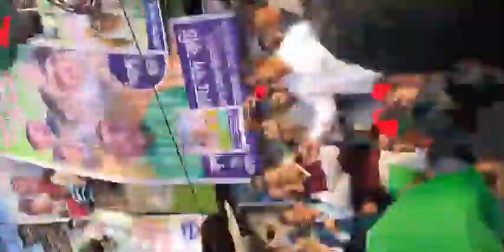দিনাজপুরে বিএনপি'র সমাবেশ || বেগম খালেদা জিয়ার মুক্তি এবং সুচিকিৎসার জন্য বিদেশে চিকিৎসার দাবি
আজ ২২ ডিসেম্বর ২০২১ বুধবার, গণতন্ত্র, স্বাধীনতা-সার্বভৌমত্ব ও জনগণের আস্থার প্রতীক দেশনেত্রী বেগম খালেদা জিয়ার মুক্তি এবং সুচিকিৎসার জন্য বিদেশে চিকিৎসার দাবিতে দিনাজপুরে বিএনপি'র সমাবেশ অনুষ্ঠিত হয়।
গণমানুষের ঢলে সমাবেশ পরিণত হয় জনতার উত্তাল জনসমুদ্রে!

এ সময় প্রধান অতিথি হিসেবে উপস্থিত ছিলেন বিএনপি’র জাতীয় স্থায়ী কমিটির সদস্য নজরুল ইসলাম খান।

'স্বাধীনতার অপর নাম, জিয়াউর রহমান', 'স্বাধীনতার ঘোষক জিয়া, লও লও লও সালাম', ‘মুক্তি মুক্তি মুক্তি চাই, খালেদা জিয়ার মুক্তি চাই’, ‘তারেক রহমান বীরের বেশে, আসবে ফিরে বাংলাদেশে’, ‘বাংলাদেশ যাবে কোন পথে, ফয়সালা হবে রাজপথে’ স্লোগানে প্রকম্পিত হয় সমাবেশস্থল ও এর আশেপাশের এলাকা।